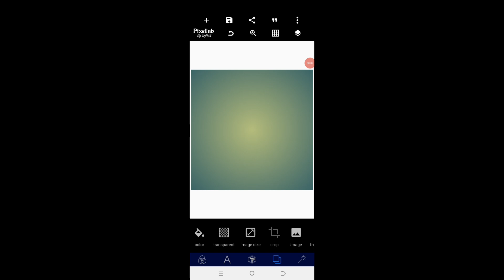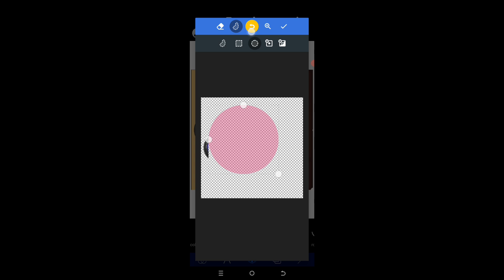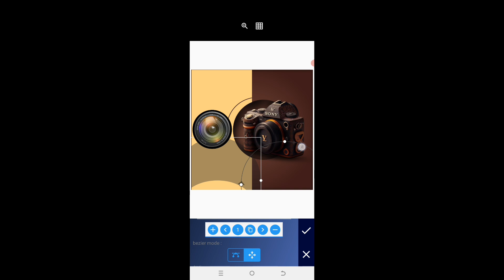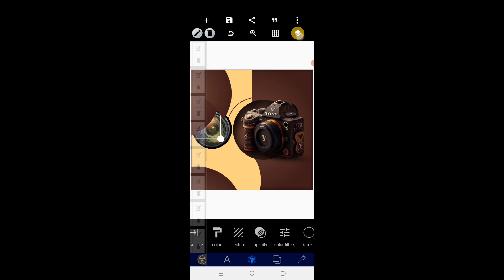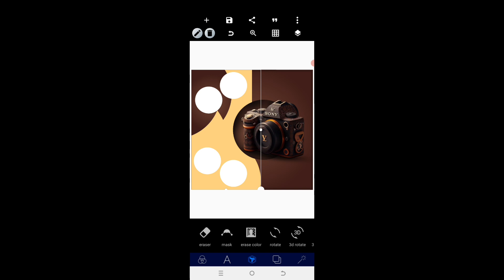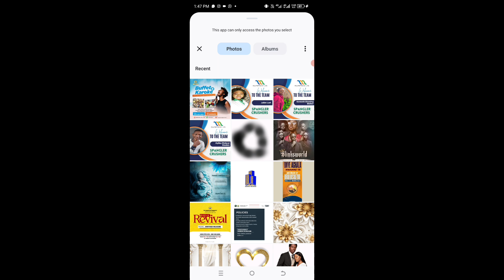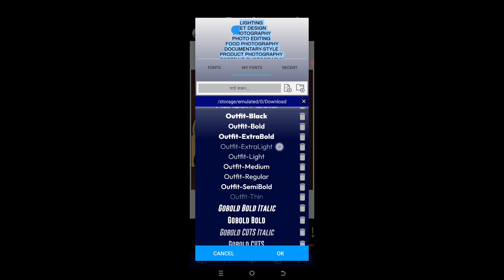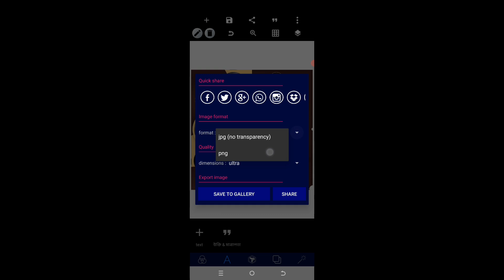Photography Flyer Design in PixelLab - How to Design a Creative Flyer Like a Pro |Pixellab Tutorial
Todays video is a stunning tutorial on Photography Flyer Design in pixelLab - how to make a Creative  photography flyer design in PixelLab - how to design Photography flyer with your smartphone | How to design flyer in pixelLab | pixelLab tutorial | Diko Graphics | Smartphone | Pixellab editing| How to Design Professional business flyer and in this video I personally show you the uses of this  in a visually appealing manner.

 videos like this will always be ready to go up onto the channel. You can of course find all kinds for sure to check out more content by myself here at Diko Graphics.

📌 IMPORTANT LINKS

📌 .LINK TO RESOURCES USED. 📌

. LET CONNECT.

Stay Blessed 💪